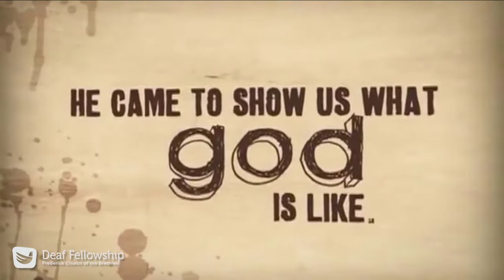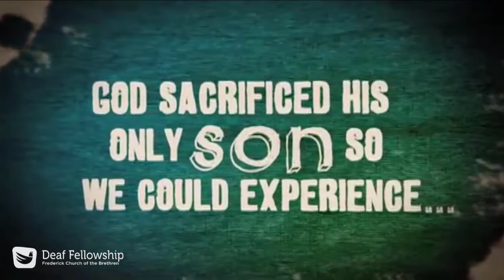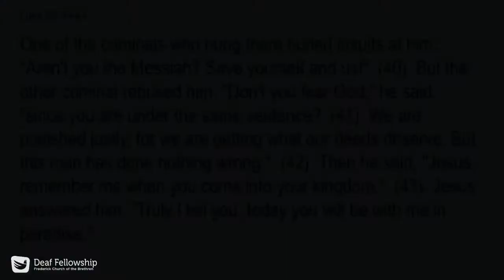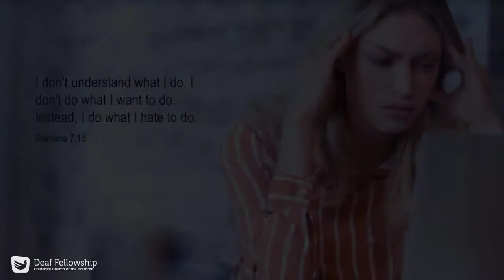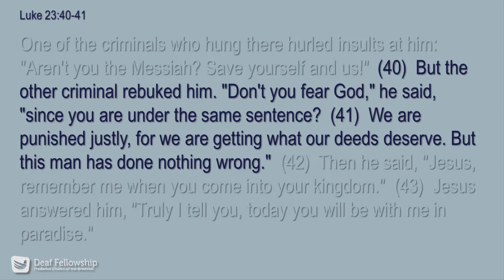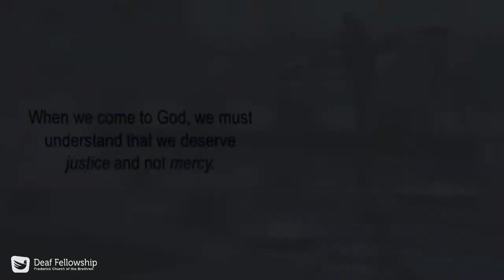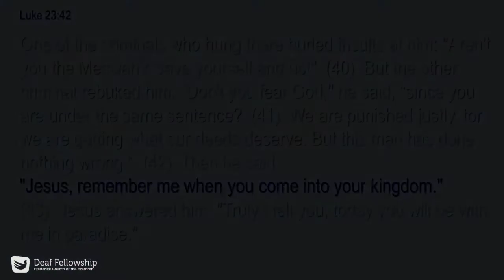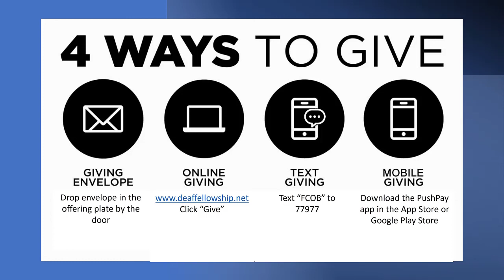04 17 2022 Deaf Worship Service